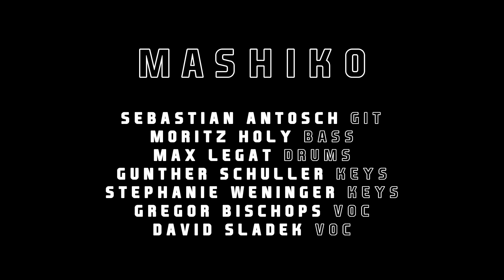Mashiko Live Snippets @WUK 2019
First live performance of "Mashiko" at WUK, Vienna.
Supporting Count Basic. 03/01/2019.

Guitar: Sebastian Antosch
Bass: Moritz Holy
Drums: Max Legat
Organ: Gunther Schuller
Keys & Synth: Stephanie Weninger
Vocals: Gregor Bischops
Vocals: David Sladek

Mixed by: Wolfgang Stieger
Video edit by: Marcus Weber
Video shot by: NTERTAINMENT